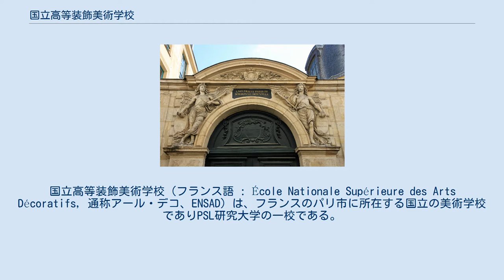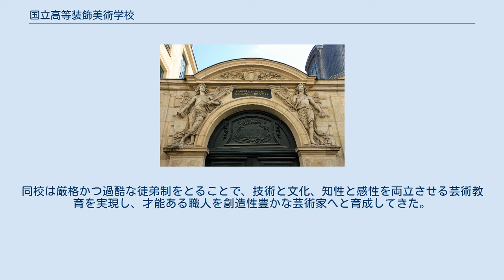国立高等装飾美術学校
国立高等装飾美術学校（フランス語 : École Nationale Supérieure des Arts Décoratifs, 通称アール・デコ、ENSAD）は、フランスのパリ市に所在する国立の美術学校でありPSL研究大学の一校である。
フランス国内で最も権威のある芸術学校であり、起源は１７６６年である。
パリ5区のユルム通り31番地。
 ENSADは、1920年代のデザイン運動アール・デコにおいて中心的な役割を果たし、新たなデザイン概念を創出した。
教育機関として世界的にも評価が高い。
学科には、アニメーション、写真、舞台芸術、インダストリアルデザイン、コミュニケーションデザイン、インタラクティブデザイン、映像、インテリアデザイン、ファッション、テキスタイル、版画がある。
 パリ5区エコール通りにあるルイ15世時代の旧王立自由美術学校の正門。
 ENSADの歴史は、1766年にジャン＝ジャック・バシュリエが創立し、1767年にフランス王ルイ15世の特許状を得た王立自由美術学校（École royale gratuite de dessin）にまで遡ることができる。
 創立者の目標は、芸術的要素を兼ね備えた工芸を発展させることで、工業製品の品質を向上させることだった。
同校は厳格かつ過酷な徒弟制をとることで、技術と文化、知性と感性を両立させる芸術教育を実現し、才能ある職人を創造性豊かな芸術家へと育成してきた。
 幾度かの改名を経て、1877年に国立装飾美術学校（École nationale des arts décoratifs）になり、1927年に現在まで続く国立高等装飾美術学校（École nationale supérieure des arts décoratifs）を名乗るようになった。